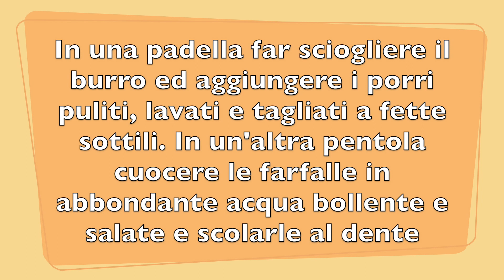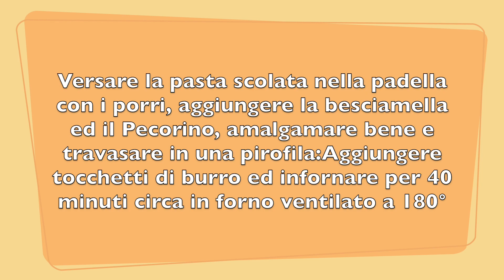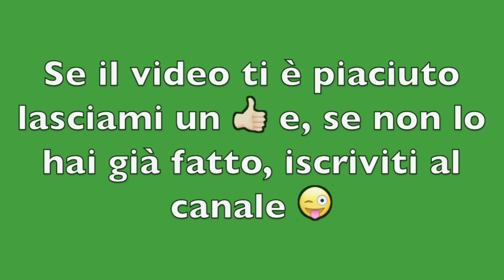Timballo di farfalle con porri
Un primo piatto decisamente gustoso e leggero. Non lo credevo, ma i porri hanno un sapore delicato e sono altamenrte digeribili. Indicati nelle diete ipocaloriche perchè ricchi di vitamine A e C e poveri di grassi